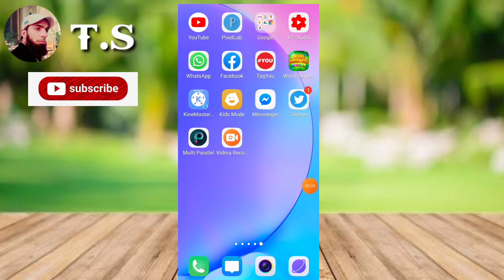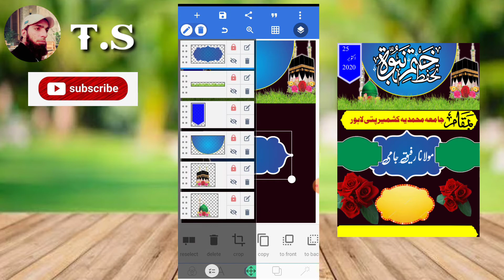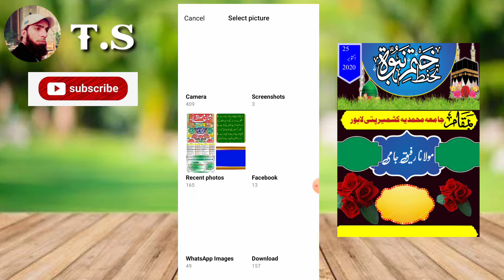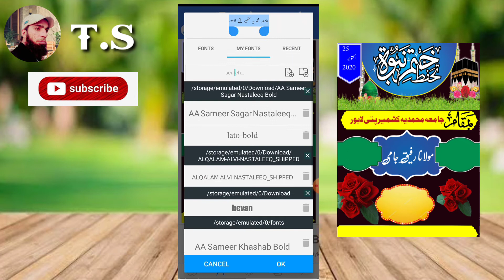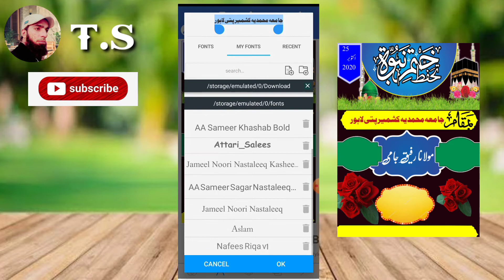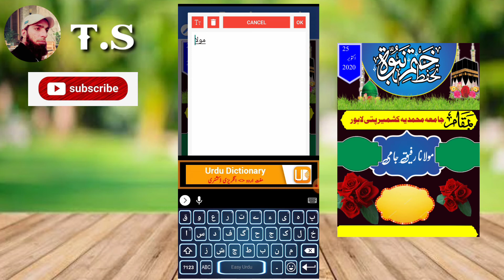Islamic Poster Design in Pixellab || Mobile mein ishtihar kese banay | How to design islamic poster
Pixllab Mein Islamic Poster Kese Banaty Hain?

Thanks